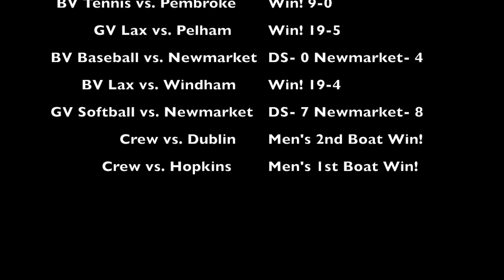Last Week at DS - 4/29/14